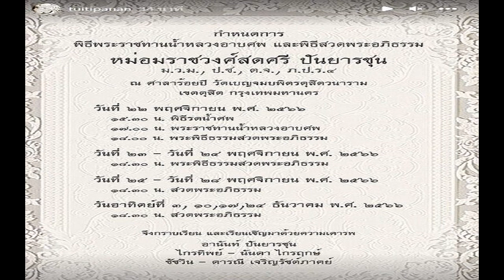ใบตองแห้ง เศรษฐา ‘หลุด’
.ผู้กำกับใหม่ ผมมั่นใจว่าคงมีผู้ผิดหวังมากกว่า ผู้สมหวังในห้องนี้นะครับ ที่ขอตำแหน่งไป เพราะว่ารู้สึกมันเยอะเหลือเกิน แต่ก็มีไม่น้อยที่ได้สมหวังนะครับ..”

เศรษฐา ทวีสิน ยิงขาตัวเอง กลางที่ประชุม สส. เพื่อไทย “หลุด” โดยไม่ตั้งใจระหว่างพูดเรื่องแก้หนี้นอกระบบ
มองย้อนไป 2 เดือนเศษ เศรษฐา “รั่ว” หลายครั้งแล้ว ควบคุมอารมณ์ไม่อยู่ ดุทีมงาน-ข้าราชการ คลิป “หมูเถื่อน” ว่อนออนไลน์ แทนที่จะเป็นเรื่องดีนายกฯ เอาจริงเอาจัง กลับถูกตำหนิว่าพฤติกรรมไม่เหมาะสม

ถามจริง ใครเชื่อบ้างว่า ผู้ว่าฯ ททท.พูดเอง ให้ตำรวจจีนมาลาดตระเวนกับตำรวจไทย แต่มองได้ว่าอยากให้นักท่องเที่ยวจีนมาเยอะๆ ไม่ทันคิดรอบด้าน

เศรษฐาเป็นนายกฯ คนแรกที่ใช้ทวีต X ยังกับทรัมป์ ถ้าใช้แจ้งข่าวดีเช่น ตัวประกันไทยได้กลับบ้าน ก็น่า ชื่นใจ แต่กลับใช้รีทวีตโต้คำวิจารณ์ของสื่อ ขณะเดียวกันก็รีทวีต “นายแบกนางแบก
มองมุมหนึ่งเหมือนตรงไปตรงมา แสดงความเห็นแสดงความรู้สึกทันที เมื่อมีคนวิจารณ์หรือคนชม แต่ทำไมนายกฯ ต้องหมกมุ่นขนาดนั้น บางคนจึงเห็นว่าไม่เหมาะเป็นพฤติกรรมผู้นำ
บางคนบอกว่ามือใหม่หัดขับ หรือยังปรับตัวไม่ได้ จากพ่อค้า จาก CEO เป็นนายกฯ แต่เรื่องใหญ่กว่าน่าจะเป็นความกดดัน

เป็นความกดดันที่ต้องการบรรลุเป้าให้เร็วที่สุด โดยไม่มีประสบการณ์ทั้งด้านบริหารการเมืองและบริหารราชการ เป็นความกดดันที่สืบเนื่องมาจากการตั้งรัฐบาลข้ามขั้ว เสียความชอบธรรม ต้นทุนติดลบ จึงต้องการกู้ภาพให้เร็วที่สุด

เศรษฐาทำ Subcontract เป็นแคนดิเดตนายกฯ เพื่อไทย โดยรู้กันตั้งแต่ในมุ้งว่านี่คือตัวจริง เพื่อไทย ปูพรมแดง ให้เศรษฐาประกาศนโยบายเงินหมื่นดิจิทัล ตัวเลข 10,000 พื้นสีแดงอยู่ข้างหลัง โดยไม่คาดคิดว่า เกิดปฏิกิริยาแอนตี้เงียบ “มหาเศรษฐีเอางบมาแจก
เป็นนายกฯ แม้มีแบ๊กเชี่ยวประสบการณ์อย่างหมอพรหมินทร์ ภูมิธรรม แต่เศรษฐาก็เหมือนมือใหม่ คนเดียวท่ามกลางรัฐมนตรีเพื่อไทย รัฐมนตรีพรรคร่วม เป็นที่รู้กันว่ารัฐมนตรีสายตรงเศรษฐามีแค่คนเดียว ที่เหลือมาตามโควตา แม้ได้รับความเห็นชอบจาก เศรษฐาในขั้นสุดท้าย

“นายกฯ ทำงานหนัก” กองเชียร์ชม แต่ในภาพ กลับกัน เหมือน “วันแมนโชว์” แบกทุกนโยบายจากเงินหมื่นดิจิทัลถึงซอฟต์เพาเวอร์ ยังต้องตอบคำถามสื่อเรื่องไล่ล่าเสี่ยแป้ง
มือใหม่หัดขับ คงใช่ แต่เป็นมือใหม่ที่เริ่มงานกับรัฐบาลต้นทุนติดลบ กระแสรุมกระหน่ำ ต้องผลักดันนโยบายที่โดนต่อต้านกว้างขวาง “กู้มาแจก” ถูกแซะถ้อยคำสวยหรู “ซอฟต์เพาเวอร์”

พรรคเพื่อไทยไม่ได้เป็นรัฐบาล 9 ปี ต้องอยู่กลางข้าราชการที่ขึ้นมาเป็นใหญ่สมัยประยุทธ์ รัฐมนตรี ส่วนใหญ่ก็มาตามโควตานาย ความชั่วไม่มีความดี ไม่ปรากฏ พอถูกกระแสสังคมกระหน่ำในแต่ละเรื่อง คนในพรรคก็ไม่มีความสามารถพอช่วยแก้ต่าง

มีคำถามน่าสนใจว่า เศรษฐามีกุนซืออยู่ข้างตัวไหม ไม่ใช่กุนซือรัฐบาลในภาพใหญ่อย่างภูมิธรรม หมอพรหมินทร์ แต่เป็นคนนั่งรถไปด้วย ช่วยคิด ช่วยดูทวีต บรีฟปัญหาเฉพาะหน้าตอบสื่อมวลชน ฯลฯ

มีคำถามอีกว่า ถ้ารัฐมนตรีทำงานไม่ได้ เงียบหาย เพื่อไทยพร้อมปรับไหม ปรับเมื่อไหร่ เพื่อให้เศรษฐา มีแบ๊กแน่นหนาขึ้น

เศรษฐาหลุด รั่ว ไม่ใช่ปัญหาส่วนบุคคล เป็นภาพสะท้อนความกดดันรัฐบาล เศรษฐาหวังเป็นนายกฯ อย่างสง่างาม แต่ได้เป็นนายกฯ ข้ามขั้ว เศรษฐาพยายามเอาชนะใจประชาชน แต่กระแสสังคมอยู่คนละด้าน พรรคเพื่อไทยสูญเสียแนวร่วมคนชั้นกลางประชา ธิปไตยที่เคยช่วยแก้ต่าง เหลือแต่ทีมงานนักการเมืองแถวสอง เศรษฐาก็จะยิ่งเป็นเป้าหนักขึ้นทุกวัน

เตรียมตัวให้ดี ตอนฝ่ายค้านอภิปรายไม่ไว้วางใจ อย่าอารมณ์หลุดก็แล้วกัน